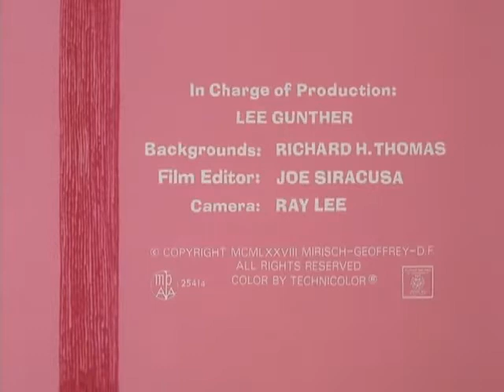Pembe Panter Süpermarket The Pink Panther Çizgi Film İzle Çizgi Film İzle Çizgi Film İzle